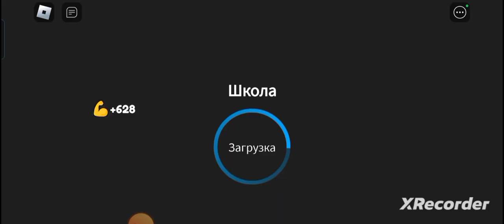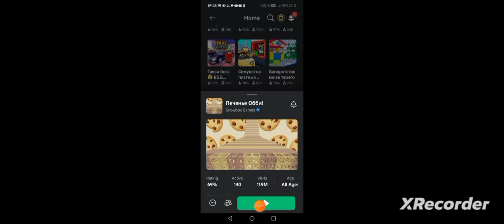ИГРАЕМ В РАЗНЫЕ КАРТЫ | РОБЛОКС 1 Часть